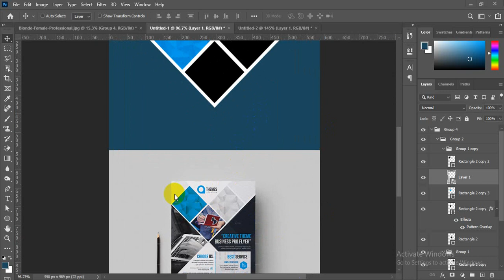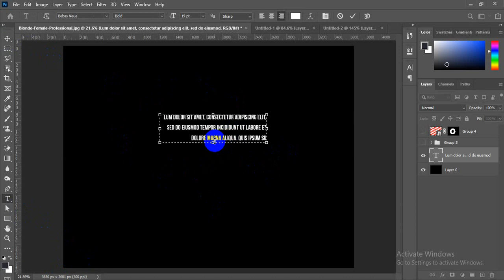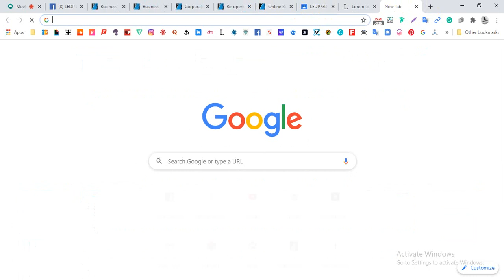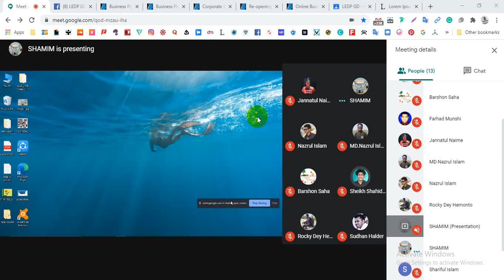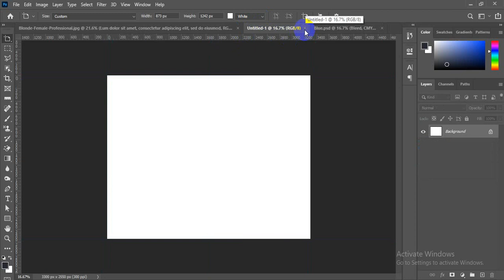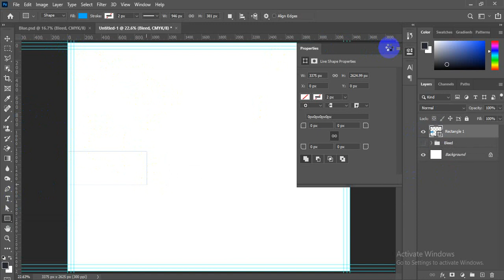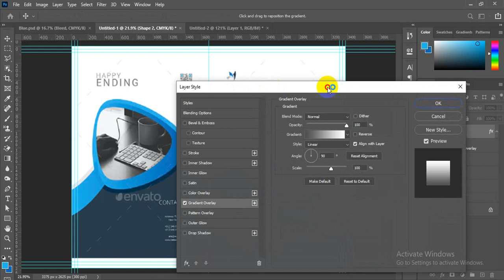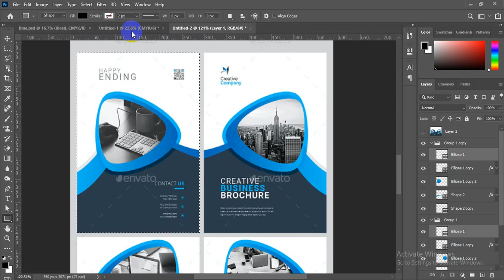Gopal Ganj Graphic Design-511 Day16